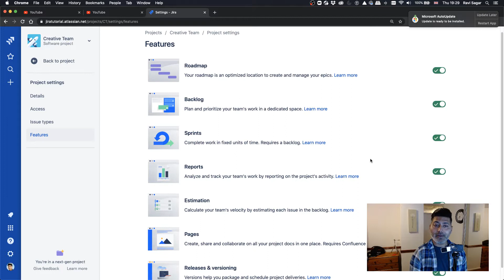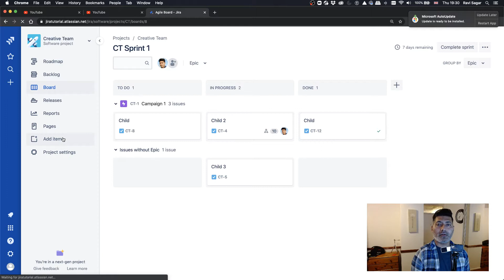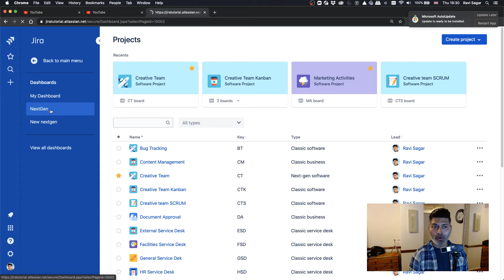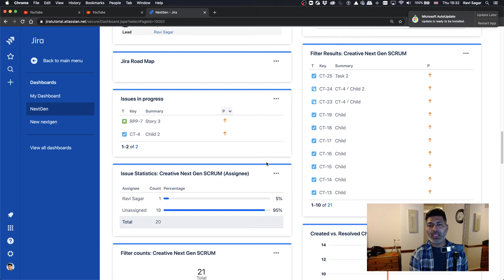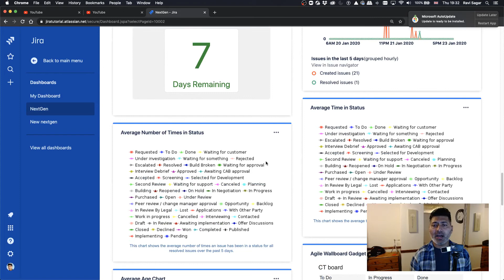Jira Cloud - Reporting in Next gen project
Are you not happy with the Next-gen project reports?

If you want to learn Jira usage and administrator on the cloud then you can also buy my book "Jira Quick Start Guide" (Book)

1. Jira Quick Start Guide (Book)
3. Jira 7 Guide for Administrators and Developers (Video course)
4. Jira 7 Essentials (Video course)

2. Algorithm Design and Analysis
5. Google Apps Script tutorials